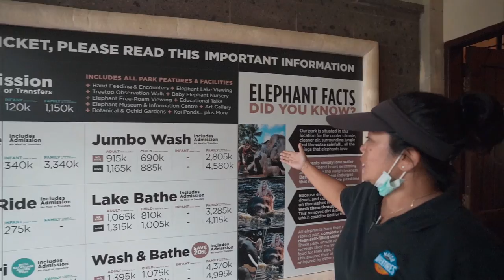ELEPHANT DAY IN BALI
Here's a highlight of what we did this week in Bali! We had an incredible day at Mason Elephant Park! We got to feed the elephants, wash them and Al even went swimming with one! This is a place YOU MUST CHECK OUT if you're in Bali, the whole family will enjoy it!!!